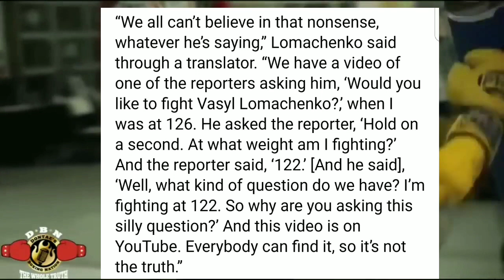RIGONDEAUX SAYS LOMACHENKO REFUSED TO FIGHT HIM AT 126 AND LOMA REACTS